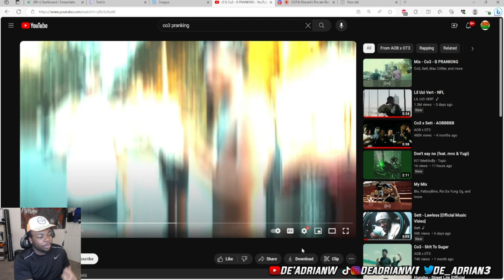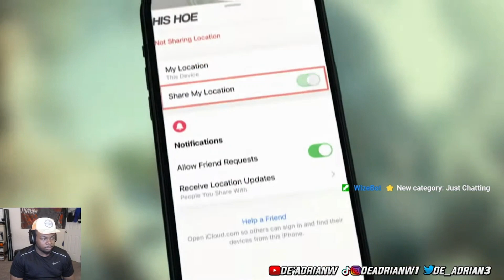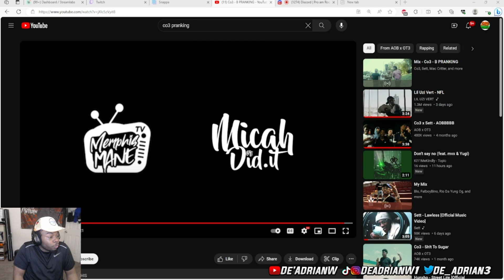Co3 - B PRANKING | REACTION!!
MY BOI @Co3aob  REALLY LIKE THAT!!

DBE Family!!

Daily Streams!!🎮🎥